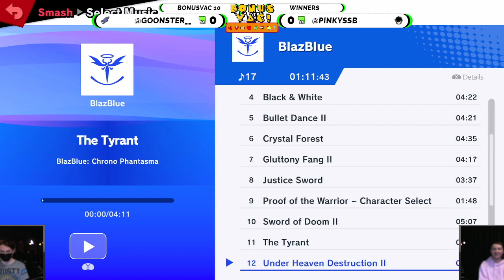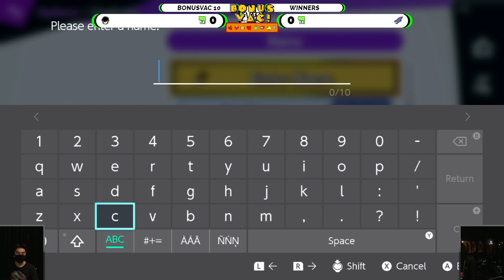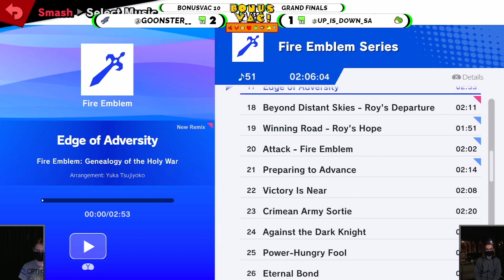BonusVac #10 - 15/07/22 - SSBU